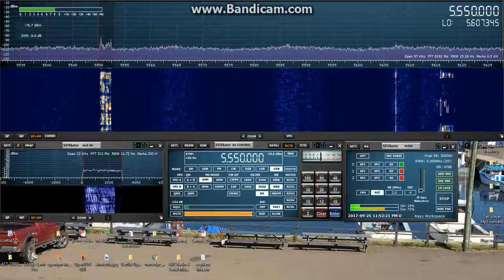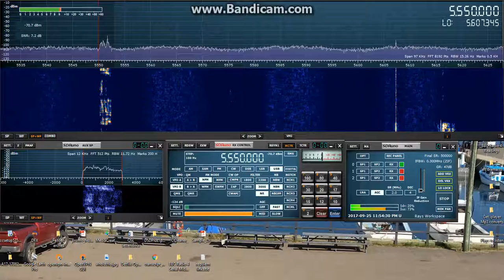New York Radio (Pilot issue) 5550khz 25/09/2017 23:47 UTC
A pilot was having severe communication problems with New York Radio.

Heard on the SDRPLAY RSP1 and Wellbrook ALA1530 in Eastern Passage Nova Scotia.